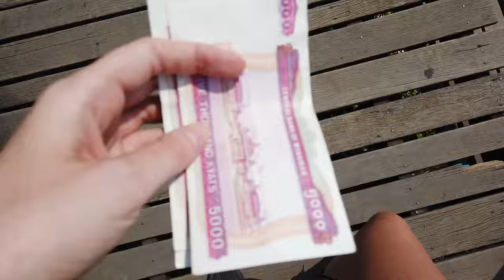MYANMAR'S MAGNIFICENT INLE LAKE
Inle Lake is one of the most beautiful places to visit in all of Myanmar. To see it for ourselves, we biked to the edge of the lake then took a beautiful boat ride across the lake. After that, we bike up the other side of the lake and stop at a winery for lunch.

Hi! We’re Jack and Gab, a goofy American couple from San Diego, California. Working long hours at a desk job made us feel like life was passing us by, so in June 2019, we quit our jobs and booked a one-way ticket to travel the world. We’ve been on the road ever since!

We’re passionate about visiting under-the-radar destinations. There are so many incredible hidden gems in the world that have yet to be discovered by the masses! We are also big supporters of sustainable tourism and environmental conservation.